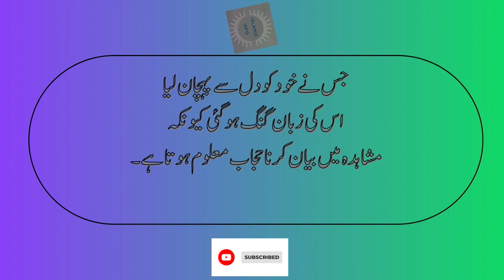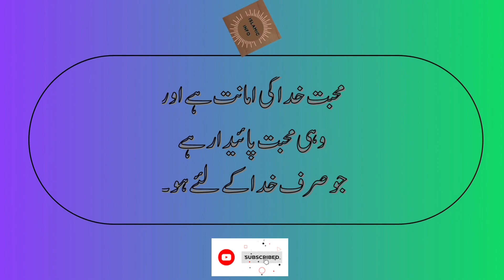Hazrat Junaid Baghdadi Urdu Quotes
Islamic quotes are short, profound statements or sayings derived from the teachings of Islam, the religion founded in the 7th century by the Prophet Muhammad. These quotes are often drawn from the Quran, the holy book of Islam, as well as from the sayings and actions of the Prophet Muhammad, known as Hadith. Islamic quotes encompass a wide range of themes, including faith, morality, compassion, patience, guidance, and the relationship between humans and their Creator. They serve as sources of inspiration, wisdom, and guidance for Muslims in their daily lives and spiritual journeys.

Islamic quotes are highly regarded within the Islamic community and are often used in various contexts, such as in sermons, speeches, literature, artwork, and personal reflection. These quotes are intended to provide guidance and insight into the ethical and spiritual principles that guide the lives of Muslims.